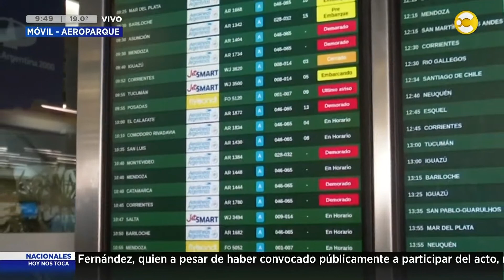Aeroparque: vuelos demorados por las fuertes tormentas en la Ciudad I HNT con Hugo Macchiavelli